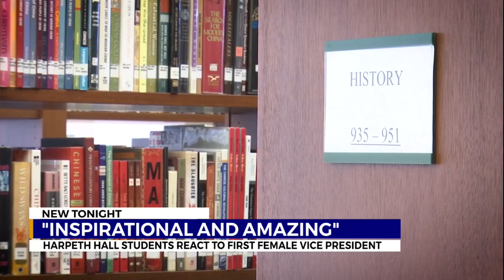Harpeth Hall students react to first female Vice President being sworn in